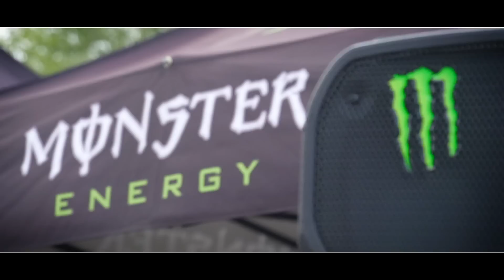FMX SHOW Otwock 2015 by Freestyle Family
Przedstawiamy wam relację z FMX SHOW Otwock 2015 przygotowaną dla Freestyle Family.
22 sierpnia odbyła się trzecia edycja tej imprezy. Tym razem jednak w zmienionej formie. Podczas eventu odbył się turniej o puchar Prezydenta miasta Otwocka w kategoriach FXM Amator, FMX Pro, Super enduro, MTB/BMX best trick oraz skimboard best trick.
W zawodach wzięło udział ponad 30 zawodników.
Impreza okazała się być niezwykle udana. Kilka tysięcy widzów bardzo żywiołowo dopingowało zawodników, pogoda był idealna, a zawodnicy pokazali ogromny arsenał trików i duże umiejętności.
Imprezę finansowało Miasto Otwock, a organizatorem było Freestyle Family przy współpracy z miejscowym klubem motocrossowym MX Moto.

Edit from FMX Show Otwck 2015. During the event we've got the competition in: FMX Amator, FMX PRo, Super enduro, MTB/BMX best trick, skimboard best trick.
Event was great. Few thousand spectators visited the event.
Weather was great and riders make lot of big tricks.